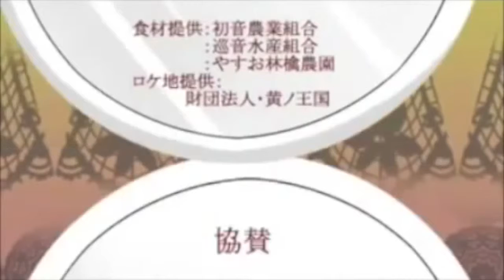【Sora Aine ft. Echo & Kyatto Yorune】 - Evil Food Eater Conchita 【UTAUカバー】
Song by Mothy-p
UST by MystSaphyr